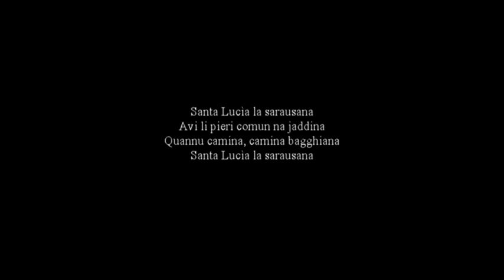Santa Lucia la sarausana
Santina Covato, Frigintini 1932 - Santa Lucia la sarausana

Canti & Racconti